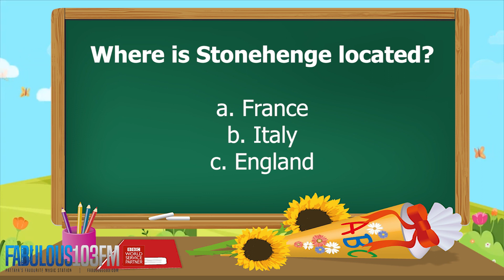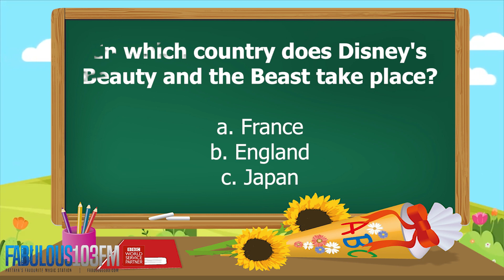KIDS QUIZ Fun daily quiz for children (4 July 2023) Fabulous 103 Pattaya Ep.573